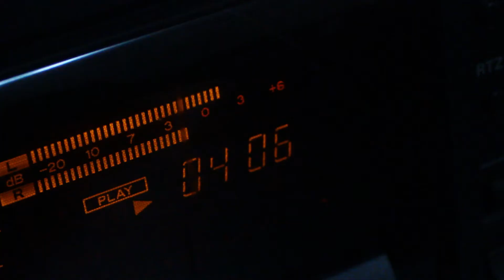Beat the Machine *CASSETTES*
Now enjoy the quintessential version of FireBrand's "Beat the Machine" album on classic analogue tape.

Song used in the video: "Beat the Machine (Contaminated Remix)" by FireBrand - Remixed by Autumn's Descent